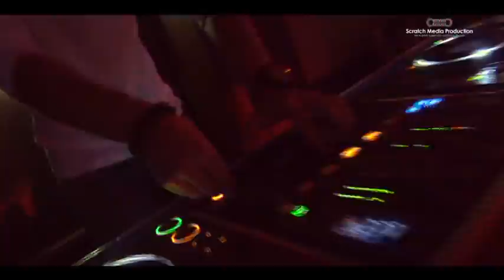Collège des Frères - Seniors'13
Collège des Frère Seniors 2013, Casino night @ Conrad Cairo
with Dj's (Lith K - Karim Mika - Goblin - with The best sha3by performance
( OKA & ORTEGA )

Its all About Scratch Event's, Celebration's & Festival's